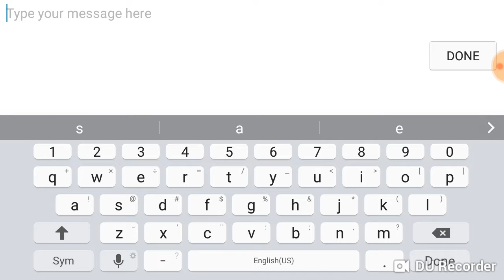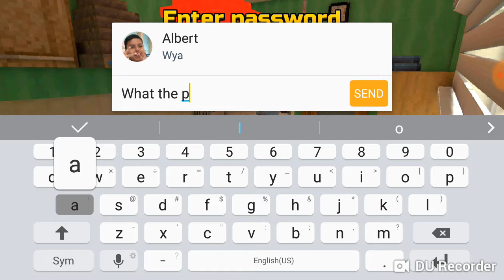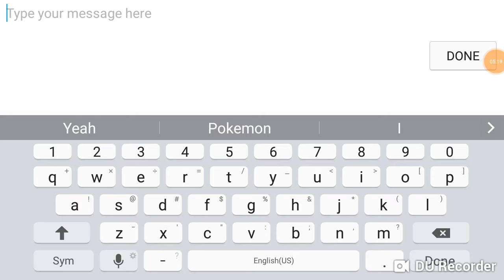Pixel Gun 3D-8(When You Try To Play With a Friend 🤔)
Hope you guys enjoyed this video big shout-out for Electro gamer🐉 also triggered school temptation for winning the giveaway $10💸 giveaway so I hope you guys enjoy this Pixel Gun video see you guys tomorrow😄